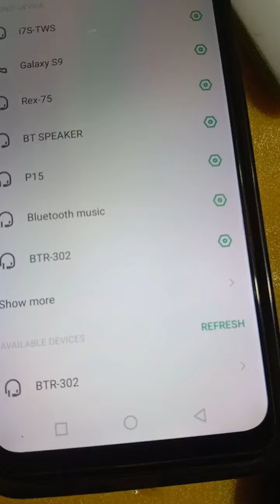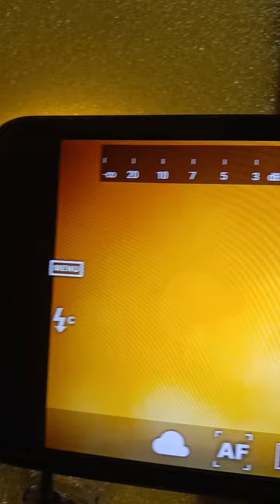bluetooth wireless collar microphone how to uze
‏Gboard کلپ بورڈ میں خوش آمدید، کاپی کیا ہوا آپ کے کسی بھی متن کو یہاں محفوظ کیا جائے گا۔